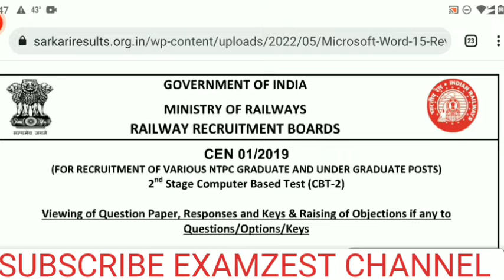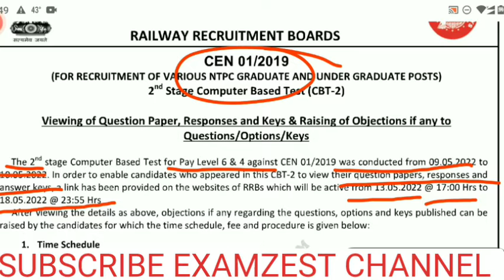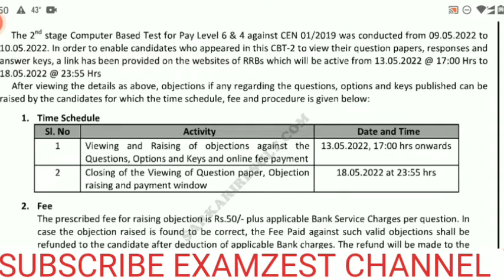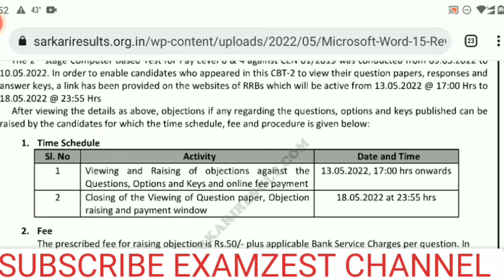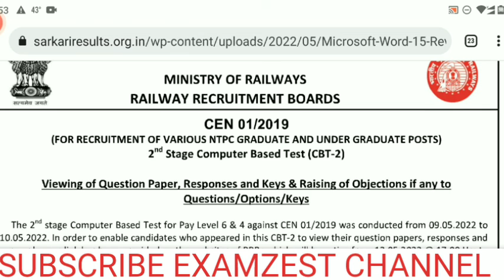RRB NTPC CBT-2 LEVEL ANSWER KEY LINK OUT | Official Update OBJECTION TRACKER LINK